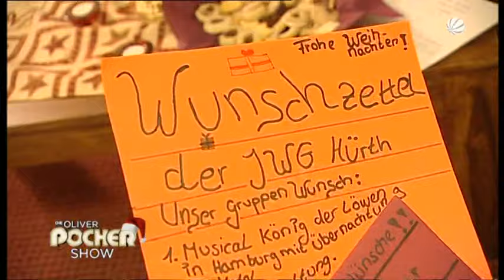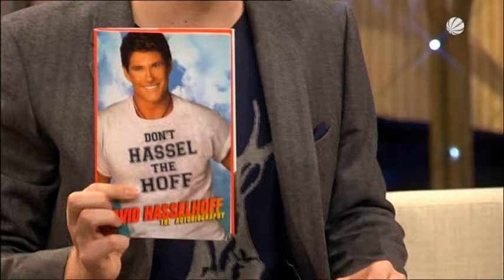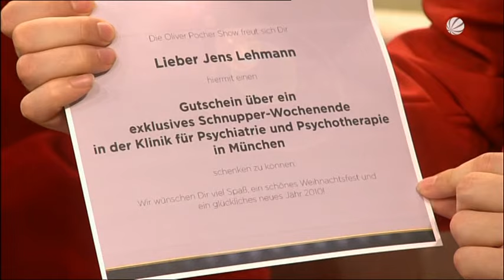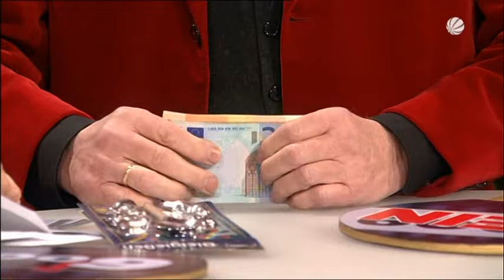Die Oliver Pocher Show - Weihnachtsspezial mit Heino, Oli.P, Aura Dione und Annette Dytrt (2009)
Weihnachtsfolge der Oliver Pocher Show vom 18. Dezember 2009: In der weihnachtlichen Folge seiner Sat.1-Late-Night begrüßte Oliver Pocher keinen Geringeren als Schlagerstar Heino sowie Sänger Oli.P (Oliver Petszokat) und Eiskunstläuferin Annette Dytrt. Musik gab es außerdem von Aura Dione und ein dem Lucky-Kids-Kinderchor, der mit Weihnachtsliedern für besinnliche Stimmung sorgte.